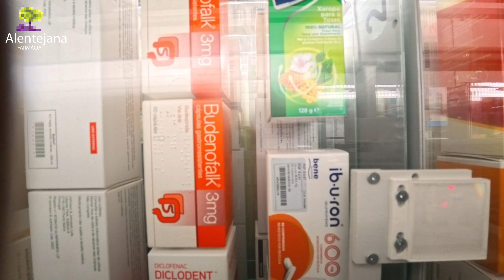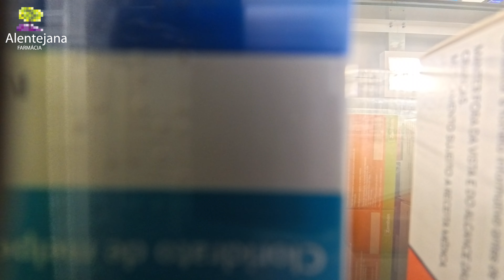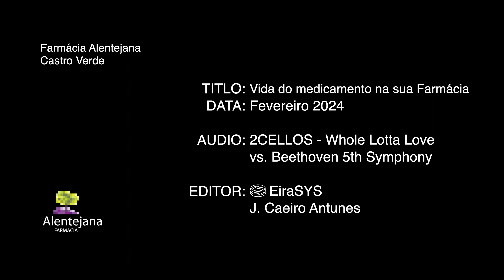Vida do medicamento na sua Farmácia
O ponto de vista da vida de um medicamento na Farmácia Alentejana.